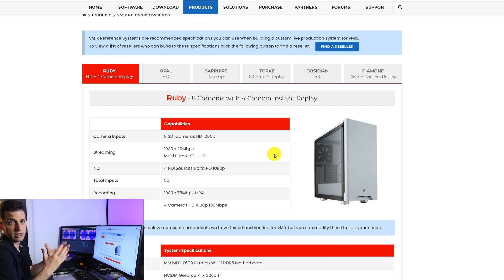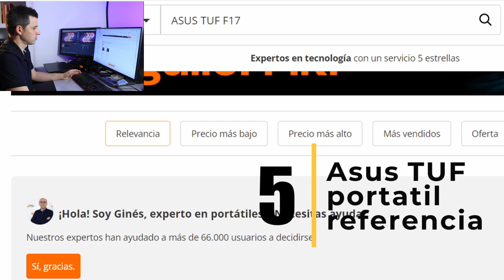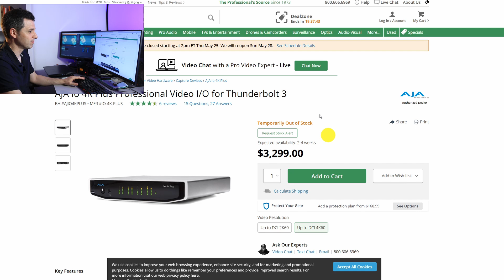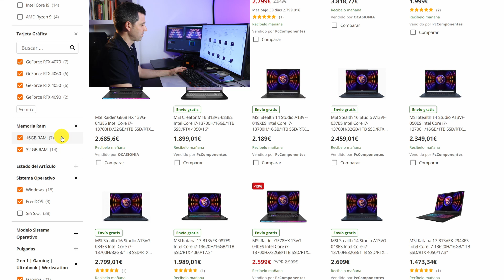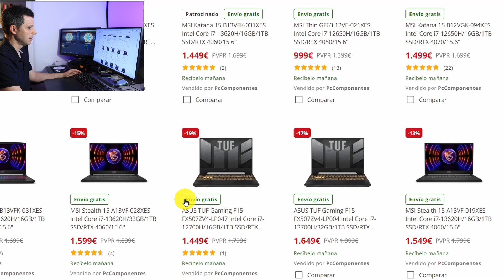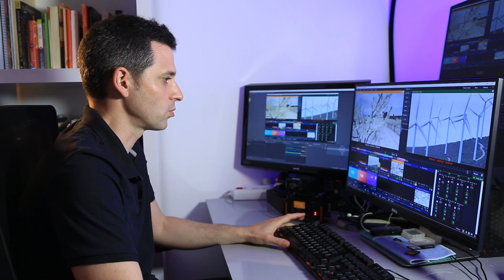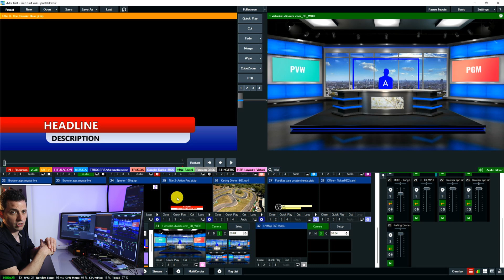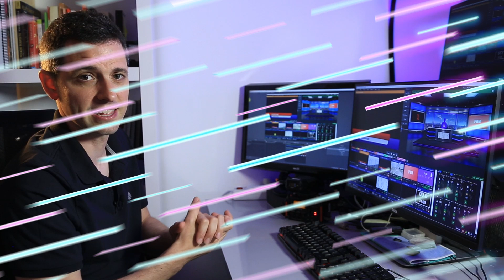Ordenador PORTÁTIL VMIX ✅ Equipo Potente y Móvil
¡Maximiza tu POTENCIA con el mejor EQUIPO! Descubre el PORTATIL IDEAL para utilizar VMIX.  🟥 IMPORTANTE🟥 ▼▼▼EXPANDE PARA ENLACES + INFO ▼▼▼
🚀 ENLACES:
MSI KATANA
ASUS TUF

💥 Impulsa tu movilidad al máximo con el equipo perfecto. Te presento el mejor portátil para vMix. No te pierdas esta guía completa que te ayudará a encontrar el portátil ideal ¡Prepárate para triunfar en tus proyectos!

▼▼ÍNDICE▼▼
00:00 Intro
00:31 Portátil para vMix
01:13 Apple con vMix
02:06 Necesidades y Presupuesto
04:20 Sistemas de Referencia vMix
06:14 ASUS TUF F17
07:44 Capturadora AJA SDI Thunderbolt
08:29 Realización sin Thunderbolt
09:11 Filtros en busca del Equipo Perfecto
13:00 SUSCRIBETE
13:15 Primeras sensaciones
15:15 Prueba Rápida con vMix
18:38 Conclusiones

¿HABLAMOS?